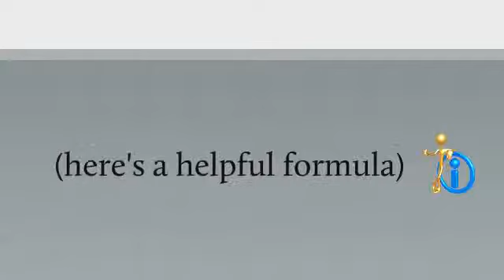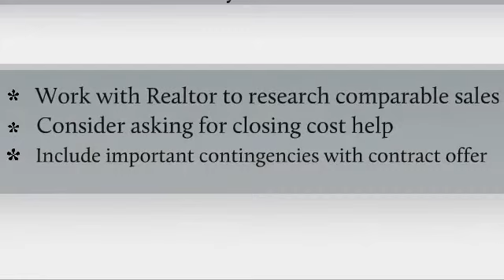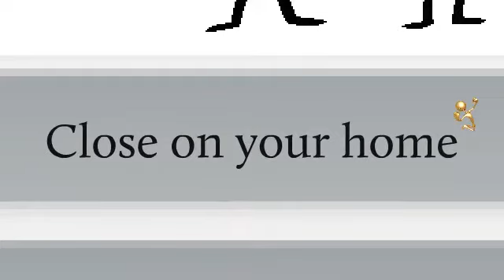9 Steps To Home Ownership